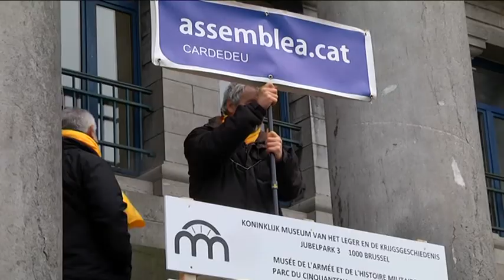40.000 catalans i catalanes es manifesten a Brussel·les amb el lema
Milers de catalans van viatjar fins a Brusel·les per a participar en la multitudinaria manifestació que va tenir lloc al Parc del Cinquantenari. Una manifestació reivindicativa a favor de la llibertat dels presos polítics organitzada per l’ANC i Òmnium Cultural. La policia belga va xifrar en 45.000 el nombre total de manifestants.